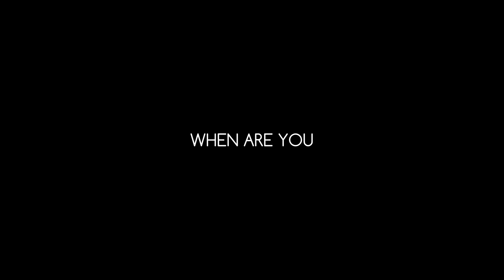SUPERNAL-WHEN ARE YOU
WHEN ARE YOU